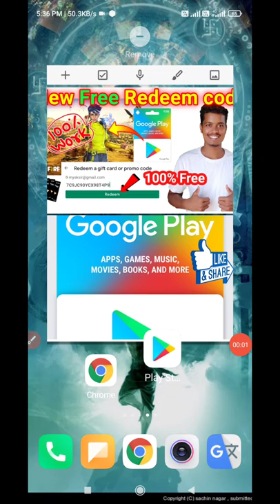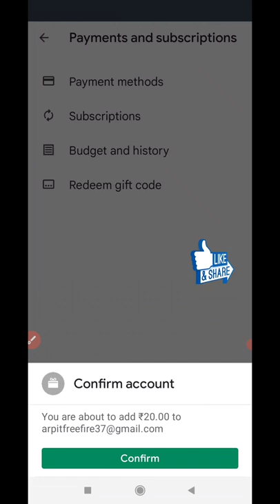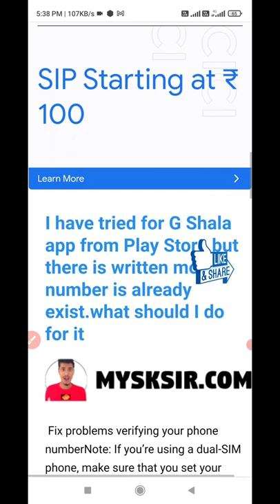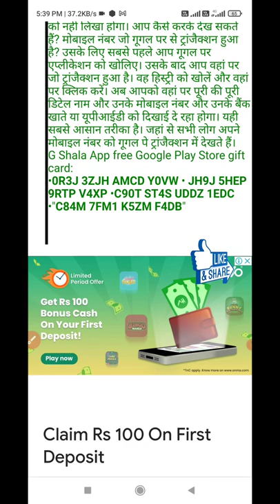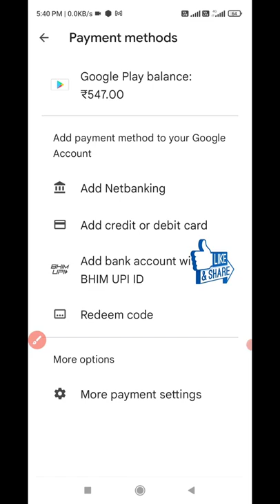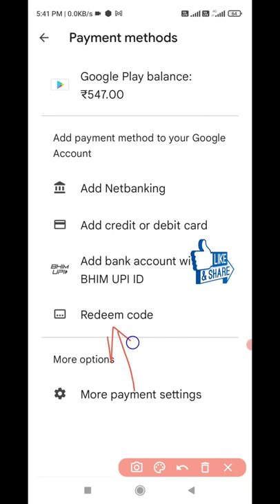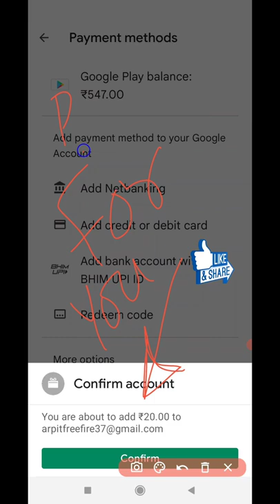100% free Google play redeem code | How to get free google play redeem code for play store